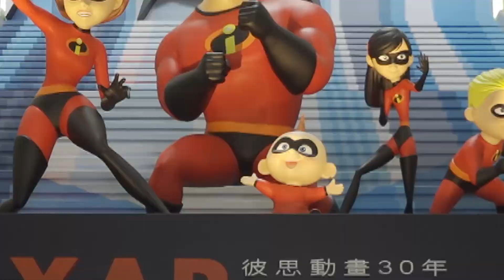「彼思動畫30年：家＋友‧加油！」展覽